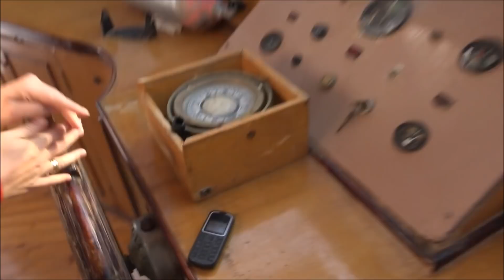TAUCHEN HURGHADA Ägypten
Hurghada tauchen Ägypten

UNSER EQUIPMENT

Günstige Actioncam *

Unser Schnittprogramm: Windows movie maker